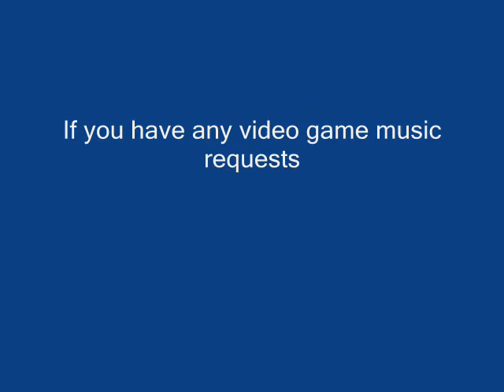Majora's Mask - Ballad of the Wind Fish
Ballad of the Wind Fish played by the four forms of Link.